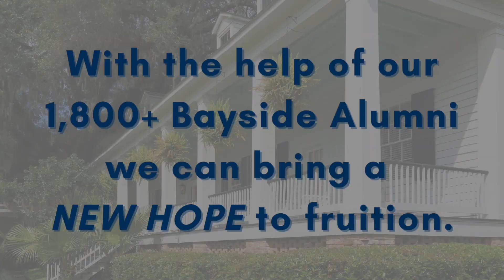Bayside Academy Alumni Association Annual Fund Celebrating 50 Years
We recognize that what was only a hope is now the present. Thanks to your legacy and support, Bayside continues to grow and flourish. We need your help and support to bring a "new hope' to fruition.
The Spring Alumni Annual Fund Challenge campaign is launching. Because of you, we have made tremendous strides in that area, participating at a level that more than doubles the national average.
Wednesday, March 17 is our 24 hour Day of Giving,  serving as a jump-start to our Spring Alumni Annual Fund Challenge. Mark your calendar and Make a gift.